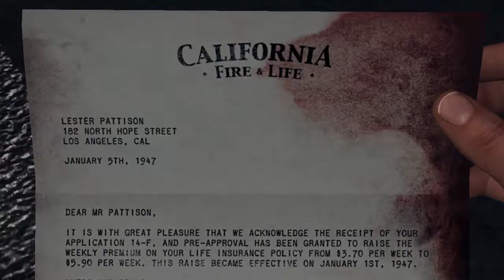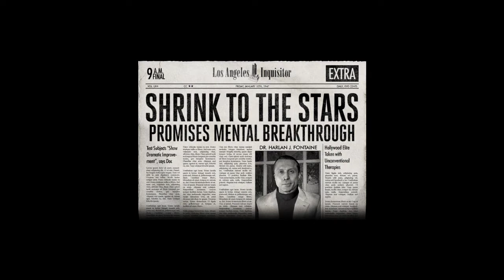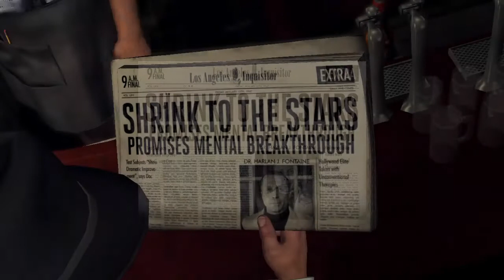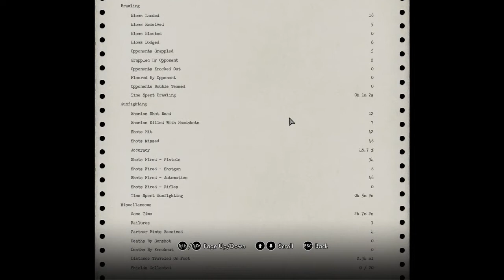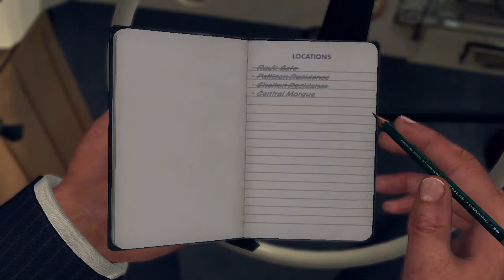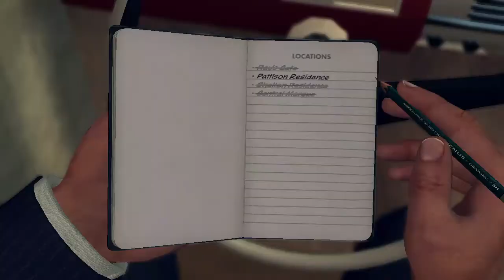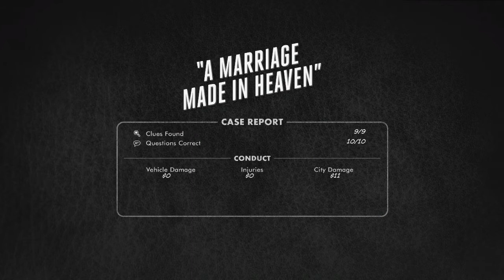Marriage Made in Heaven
Walkthrough of the traffic case
Guy gets run over in street and gets hit and the driver takes off. But what really happened?